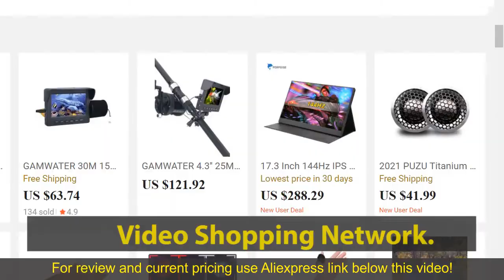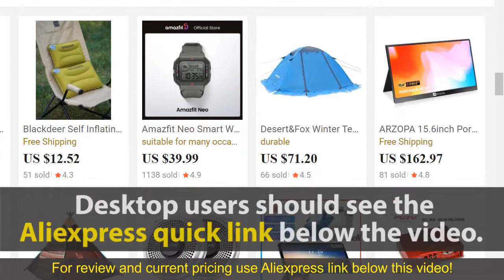Review Electric Height Adjustable 64-129cm Standing Desk, 3-Stage Columns Frames 2022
Check the price or purchase in the